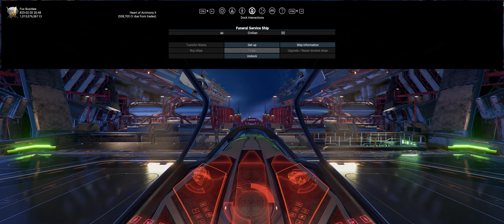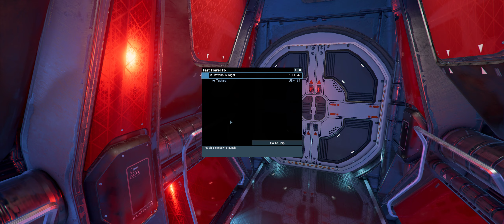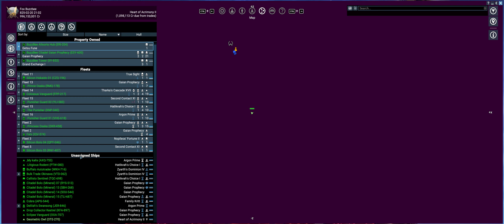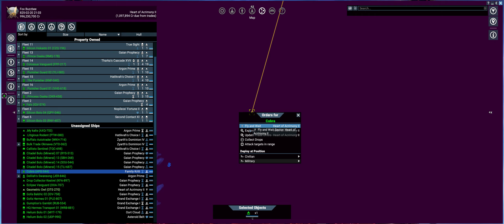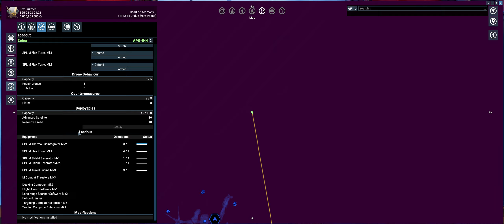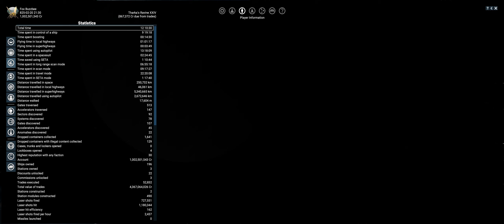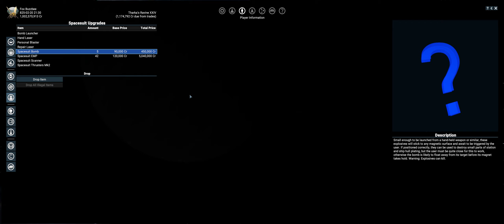X4 COH part 27 A Suspicious Split part 02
Welcome to Foxglow Greenwood Channel. Egosoft released X4 Cradle of Humanity DLC in March 2021 and after finishing Farnham Legacy story wise I have now started a series on X4 and hope some of you will enjoy this series.  It will be modded in so far as a paint mod and a crystal finding mod, no cheats :) As currently version 4.0 has onlline option disabled by Egosoft which will be re-enabled at some stage in the future.

My Specs: As of 3/Aug/2020
Windows 10 Pro 64-bit
i9-10900KF - 10-Core 3.70Ghz, 5.30Ghz Turbo
Memory 32GB Corsair HyperX Fury DDR4/32mhz Duel Channel
1 X MSI GeForce RTX 2080Ti
M2SSD: 1TB Intel H10 M.2 PCIe NVMe SSD
M2SSD2: 2TB intel 660p M.2 NVMe PCIe SSD
MotherBoard: ASUS ROG Z490 MAXIMUS XII HERO